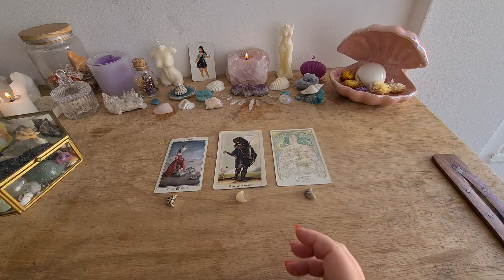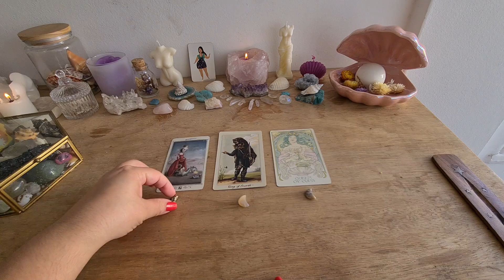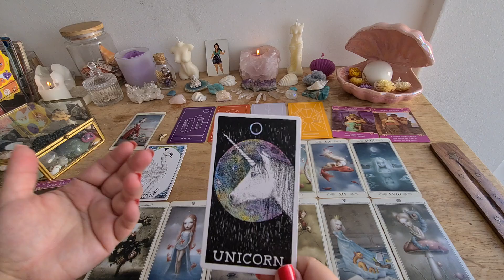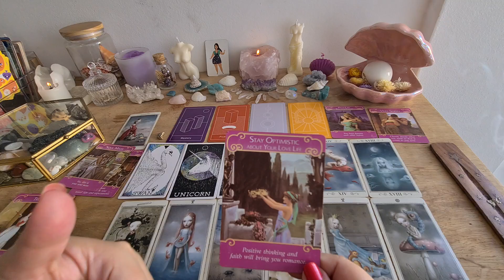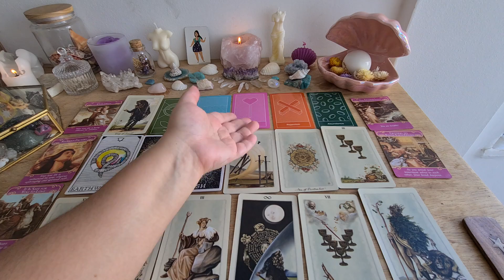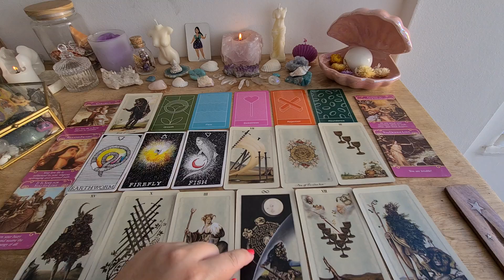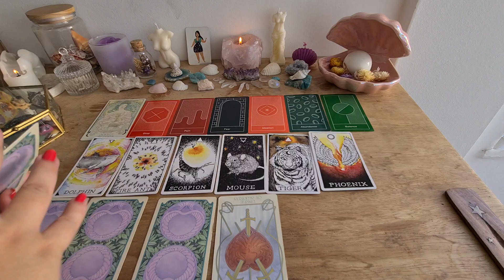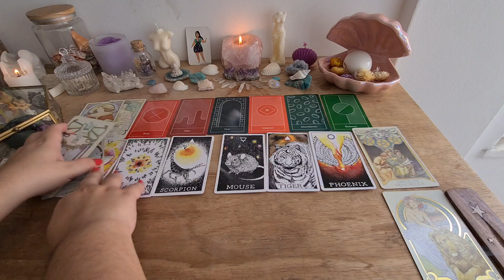😮Chamas gemêas? 😮Almas gêmeas?😮 ou Relacionamentos karmicos?😮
Intro com explicação de chamas gêmeas, almas gêmeas e karmicos: 0:00
Pilha 1 (lua jaspe dalmata): 09:34
Pilha 2 (lua agata): 24:00
Pilha 3 (lua agata manchada): 37:31

No momento não estou fazendo tiragens particulares